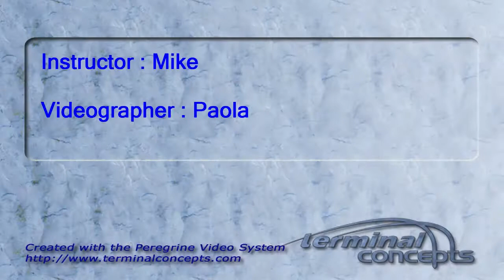Zach Pennington's Tandem skydive!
Zach Pennington's tandem skydive on Friday, October 07, 2011 with Mike.